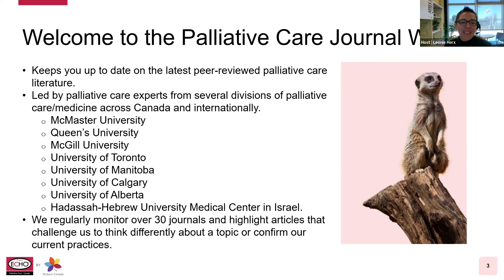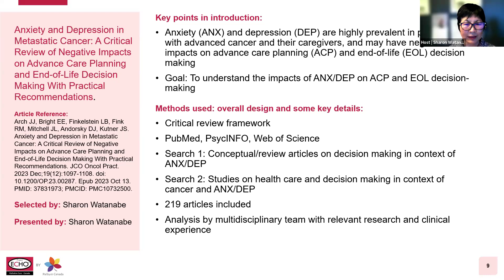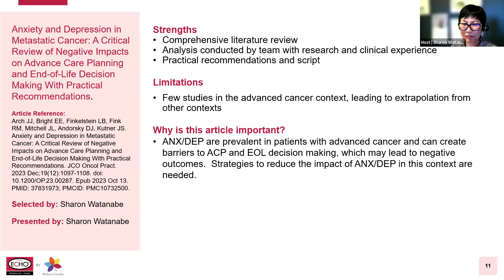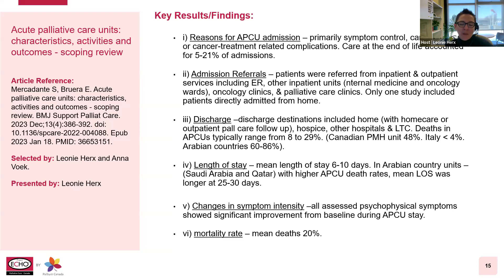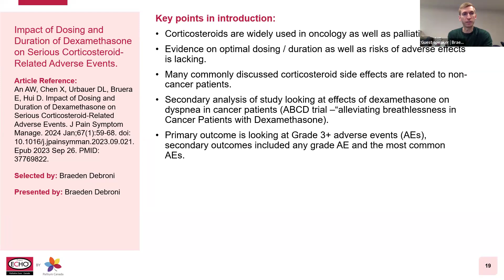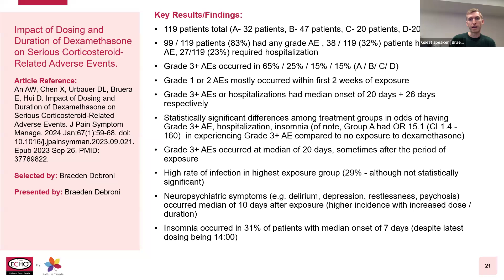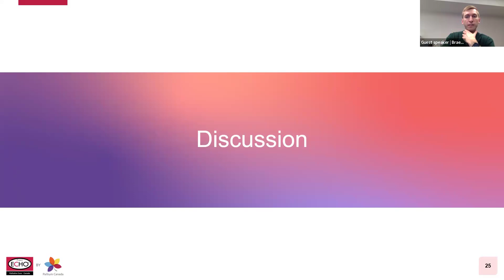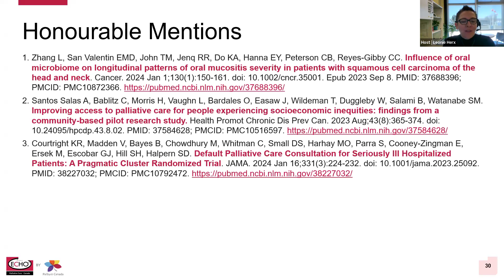Palliative Care Journal Watch - March 2024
The Palliative Care Journal Watch is a regular series of webinars that keeps you up to date on the latest peer-reviewed palliative care Literature. This program is led by palliative care experts from the divisions of palliative care at Queen's University, McMaster University, McGill University, University of Toronto, University of Manitoba, University of Calgary, University of Alberta and the Hadassah-Hebrew University Medical Center in Israel.

Our team of contributors regularly monitors over 30 journals and highlight papers that have the potential to challenge us to think differently about a topic or confirm our current practices.

Now available wherever you get your podcasts!
You can listen to past episodes on the Palliative Care Journal Watch podcast.